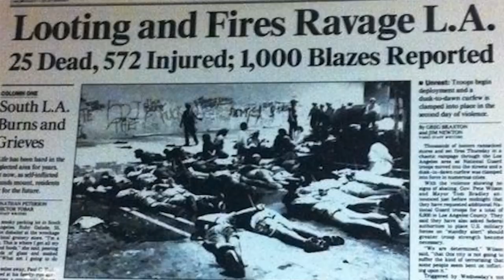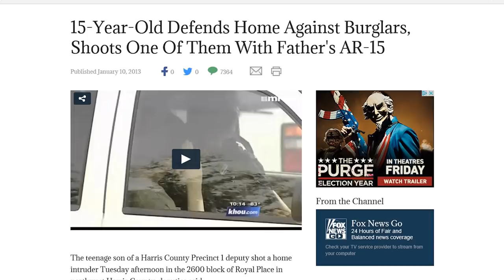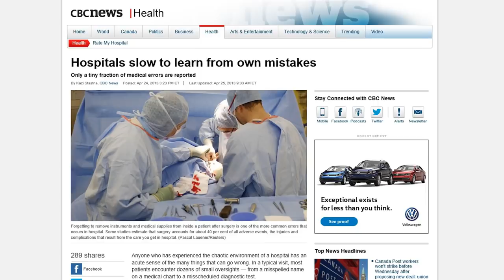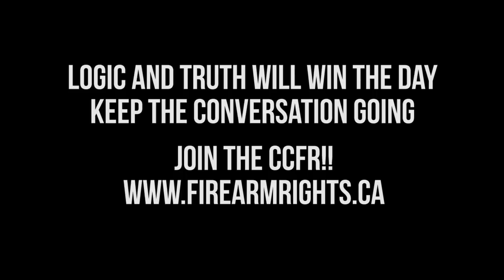Who Needs An AR15? - Canada's Explanation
There is no short answer because the most important questions require complete answers. Here's a few tools we can all use in our discussions with non-gun owners. Good Luck!!